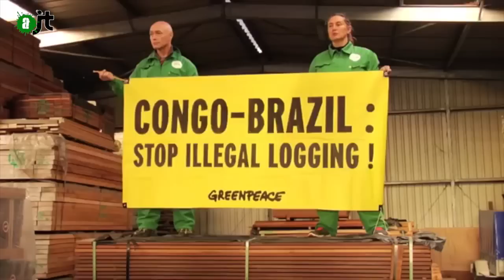Journée de la foret : Reportage AlterJT 02/04/2014 - 28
Depuis deux ans, une Journée Internationale de la Forêt a été instituée pour sensibiliser le public au développement durable. Comble de l'hypocrisie, on lui fait planter des arbres. Mais qui doit-on sensibiliser ? Qui déforeste partout dans le monde, contre l'avis des populations qui se battent aux quatre coins du globe, au nom de l'insupportable croissance ?
Crédits Musiques :
- Background Music Instrumental - Piano & Nature - Relax Daily N°005
- Best Trap Instrumentals 2014
Crédits Images :
- FAO - Journée Internationale des Forêt 2014
- Ministère de l'Écologie, du Développement Durable et de l'Énergie - S. Royal plante un alisier dans les jardins de Roquelaure
- Parc naturel régional du Marais Poitevin - Plantation darbres à La Ronde
- ARTE - Documentaire sur Les animaux sauvages de la foret
- AFP - Déforestation en Amazonie_ un explorateur veut sensibiliser lopinion - Belo Monte, le barrage géant controversé du Brésil
- Greenpeace - Vidéo de laction de Greenpeace contre le bois illégal à La Rochelle
- CNRS - Forest_trek_towards_plots_Allpahuayo_Peru2015_JhonAguilar
- Euronews - "Mieux comprendre comment les forêts réagissent au changement climatique" futuris - France _ scènes de guérilla urbaine à Nantes
- France3 Midi Pyrénées - Barrage de Sivens 22_06_14
- Assemblée Nationale - Projet de loi Biodiv _ allocution de S. Royal
- BFMTV - La mini-partie de pétanque de Macron et Valls pour la fin de la campagne
- ACOME - Emmanuel MACRON choisit ACOME pour sa 1ère visite terrain HD